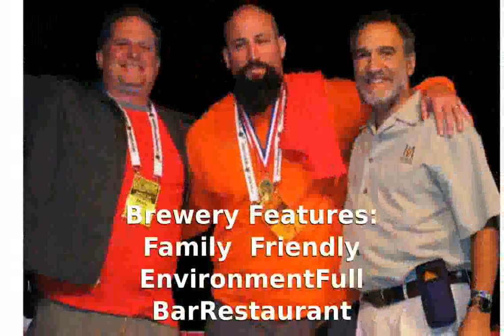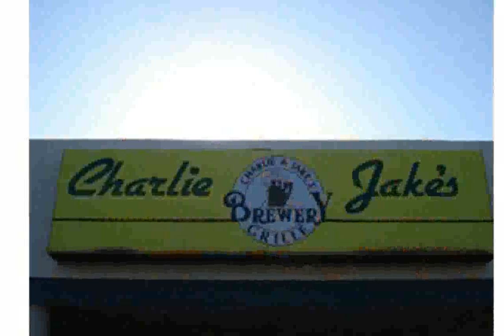Charlie and Jakes Brewery and Grille Melbourne, Florida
Beer Styles: American AlesCidersEnglish, Irish & Scottish AlesLagersStouts & Porters
Hours: Monday - Saturday : 11: 00 AM - 10: 00 PM ,Sunday : 12: 00 PM - 9: 00 PM
Brewery Features: Family Friendly EnvironmentFull BarRestaurant
Special Events: Business MeetingsPrivate Parties

charlie and the chocolate factory full movie
charlie and lola english episodes
charlie and lola